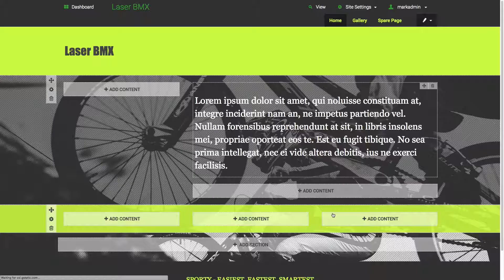How to style the menu